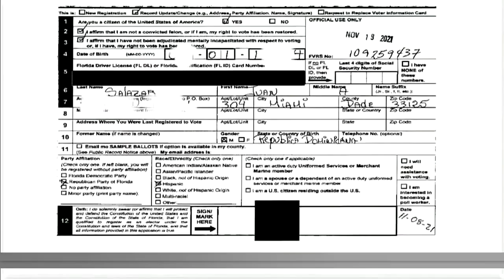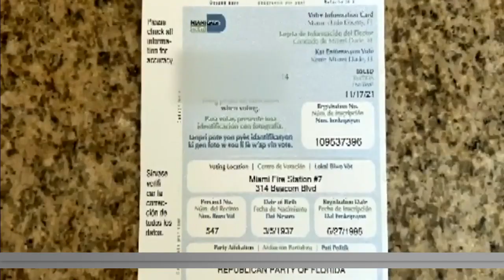State attorney launches investigation into alleged voter fraud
State attorney Katherine Fernandez Rundle is promising to investigation allegations of voter fraud, announcing the activation of a voter protection hotline and task force.